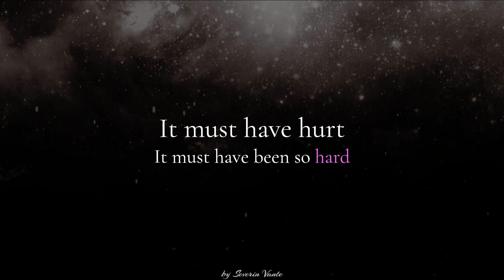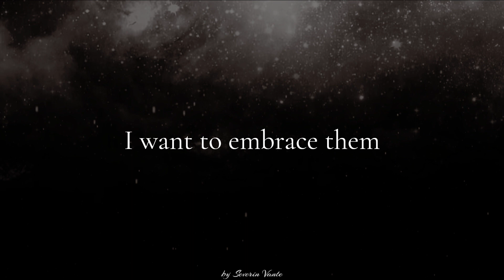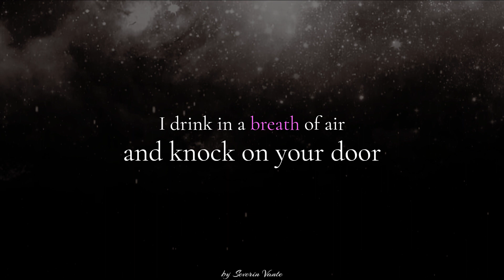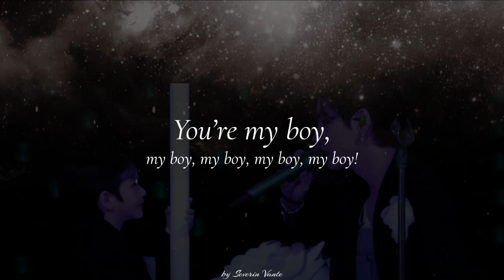BTS - V - 'Inner Child' English Lyric Video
Credit for Music goes to BTS & BigHit Music. @BTS @HYBELABELS  V
Credit for Translations goes to Doolsetbangtan, Bangtansubs & DoYou.

- Details:
SONG - 'Inner Child' by BTS (방탄소년단)
ALBUM - 'Map Of The Soul : 7' (tr 14) | April 12, 2019

bts song
bts cute lyrics
Bts duo songs